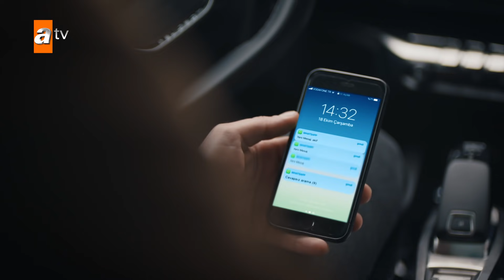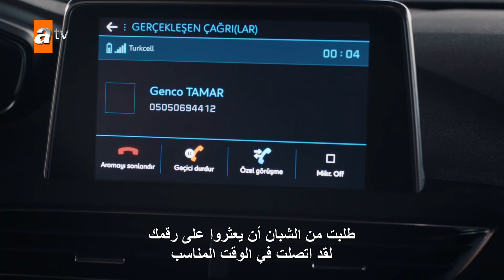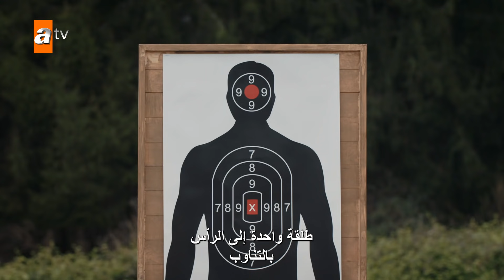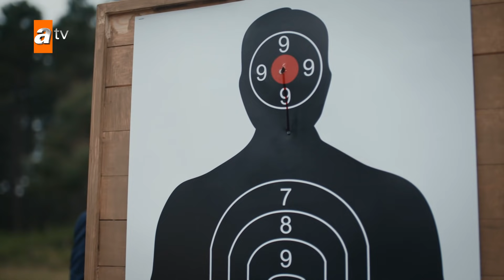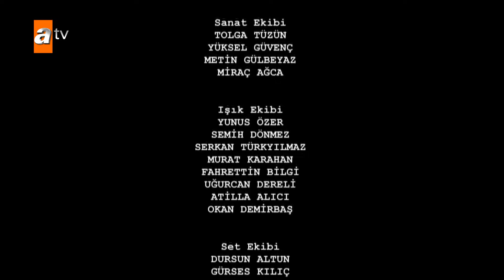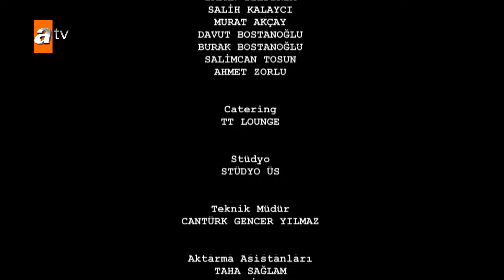مسلسل البحر الأسود - الحلقة 162 | مترجم | الموسم الثاني